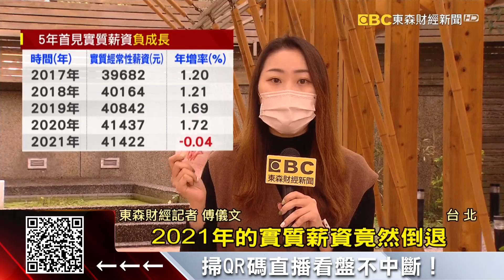加薪都被通膨吞了！薪資五年首見「負成長」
全台灣薪資王沒有意外的落在新竹，年薪平均達到97萬，不過去年的實質薪資，竟然是5年來 首次出現負成長，主計處說 是因為物價上漲，也就是說薪資被通膨吃掉，統計平均43K，有高達9成的上班族不滿意現在的薪資。